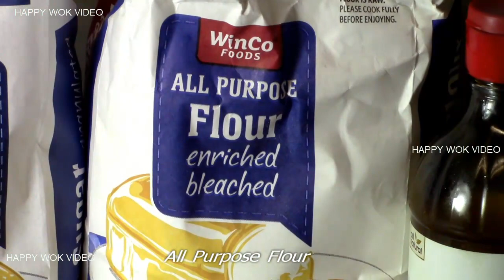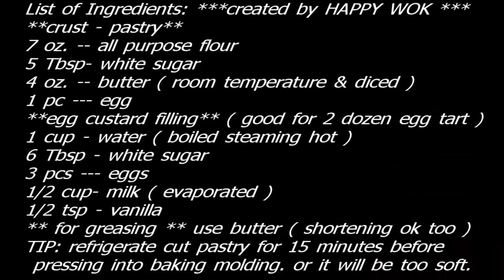Hong Kong famous Egg Tart ( the easiest way to make )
Hong Kong's Egg Tart are introduce by British colonist. Become well accepted and popular snacks in Hong Kong and thru out Asian countries. I will show you the easiest way to make the crust. The shortcrust pastry way. Contrary to super flaky puff pastry crust, the hardest way . This shortcrust way will prevent you from wasting long laborious method and frustration. Enjoy.